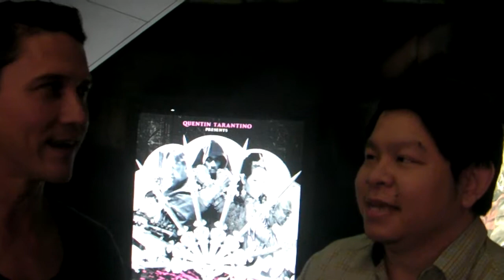Interview with Mr.Noiy Krisada Sukosol Clapp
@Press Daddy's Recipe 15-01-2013